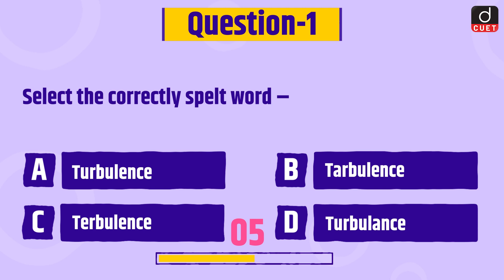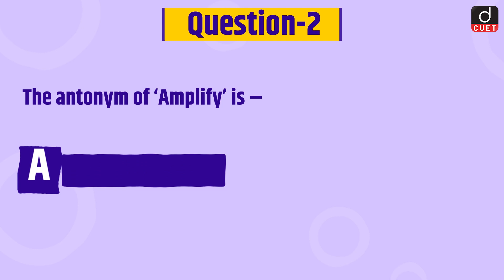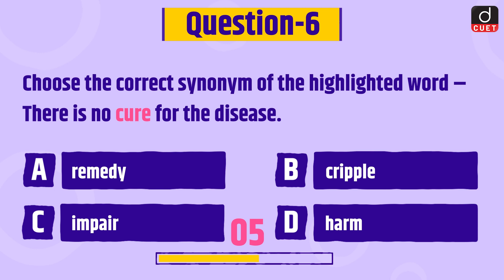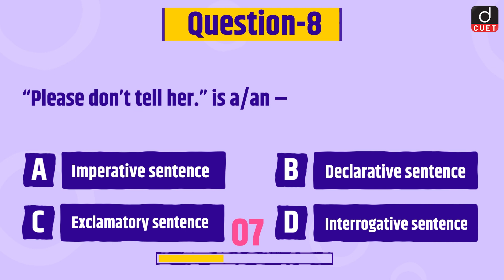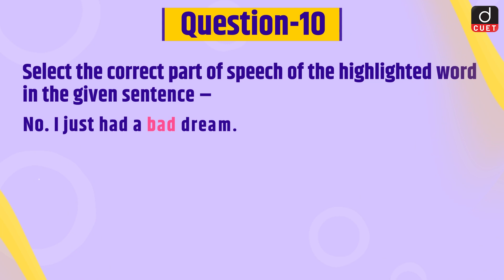CUET 2024 | General English | Practice MCQs | Episode 32 | Drishti CUET English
Dear Viewers,

1. Antonyms
2. Synonyms
3. Phrasal Verbs
4. One-Word Substitutions
5. Parts of Speech
6. Tenses
7. Phrases/Idioms
8. Direct/Indirect Speech
9. Types of Sentences
10.  Question Tags